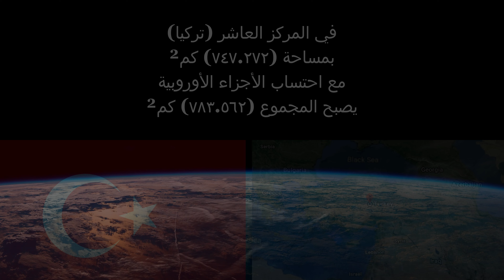أكبر 10 دول في آسيا من حيث المساحة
في هذا الفيديو سنتعرف على أكبر 10 دول في آسيا من حيث المساحة.